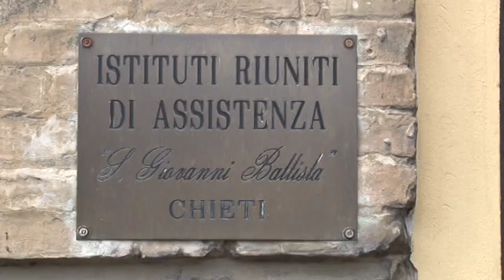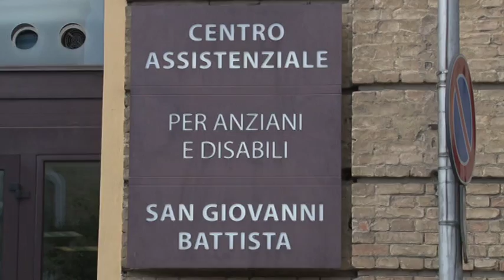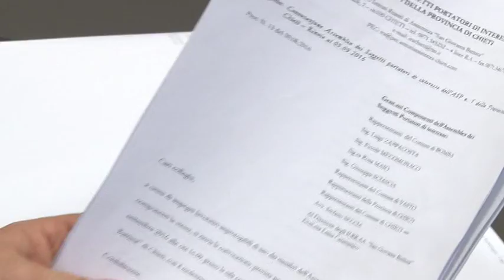Nomina dei portatori di interesse per gli Istituti riuniti di Chieti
Il centrodestra attacca la Regione per il ritardo della ratifica della nomina dei due portatori di interesse che dovranno poi lavorare per la nomina del nuovo cda degli Istituti Riuniti di Chieti